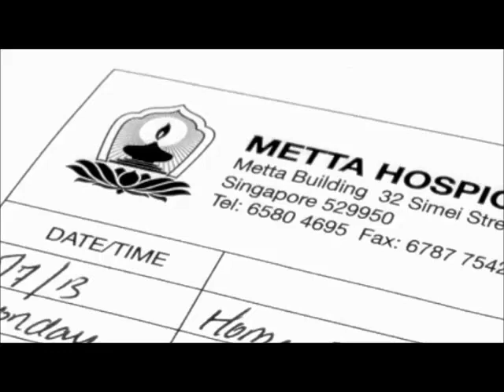Annual Report 2013 - Metta Hospice Care